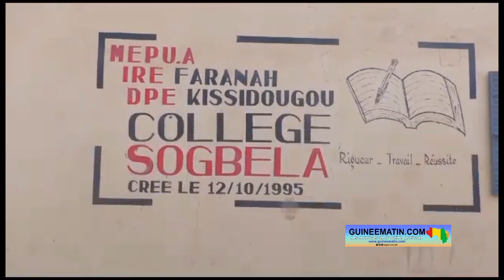Kissidougou : les cours ont repris après la suspension de la grève du mouvement syndical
La grève générale et illimitée des treize centrales syndicales de Guinée a entraîné une perturbation des cours dans les écoles pendant 3 jours. Dans certaines localités, c’est durant toute une semaine que les cours n’ont pas pu se tenir. A Kissidougou, c’est seulement ce lundi 4 mars 2024 que la reprise a été effective, après des jours de grève.